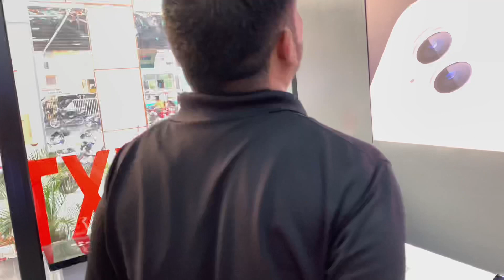Buying Iphone 13 Pink 256GB || Wife’s Birthday Gift || Unboxing At Showroom || Maninderkomalpreet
Buy Iphone 13 Pink On Color On My Wife’s Birthday.
She is very exited for this.